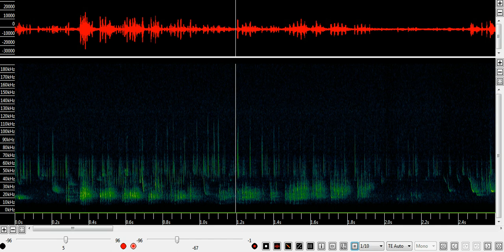Cris sociaux de chauves-souris en colonie de maternité (Pipistrelle commune)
Réserve de chasse de Chambord (France) - juillet 2019